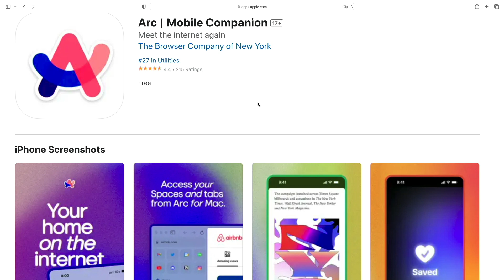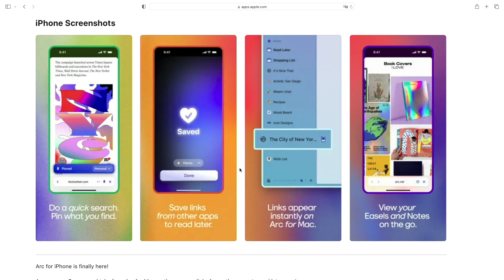Arc Mobile Companion ‐ Bits und so #837